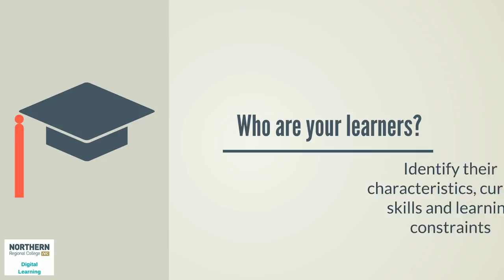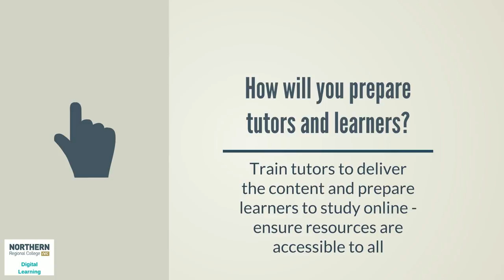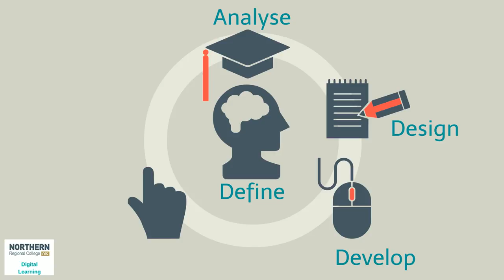Blended learning design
Overview of how the DADDIE model can be used to guide curriculum design